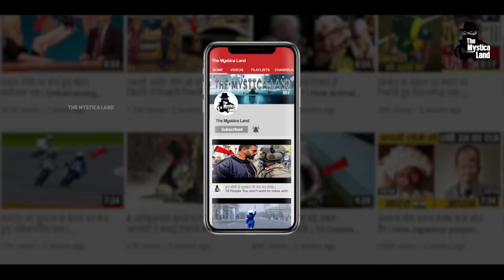समंदर में क्यों नहीं डूबते ये बड़े बड़े क्रूज़ जहाज़! | Why Cruise Ships don't sink?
Video Title : समंदर में क्यों नहीं डूबते ये बड़े बड़े क्रूज़ जहाज़! | Why Cruise Ships don't sink?
Language  : Hindi